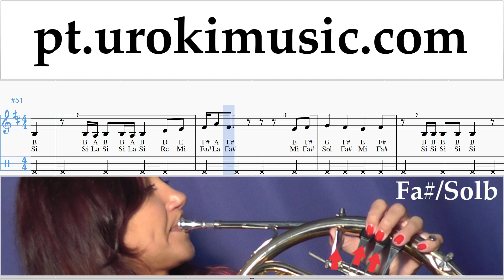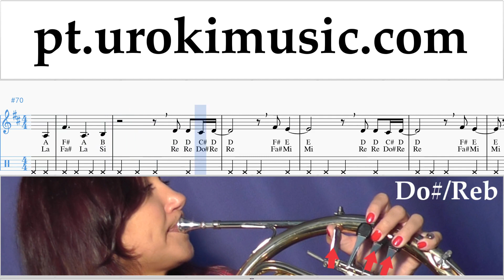Aulas de Trompa LSD - Thunderclouds ft. Sia, Diplo, Labrinth Curso Aprender um-i372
Aulas de Trompa LSD - Thunderclouds ft. Sia, Diplo, Labrinth Curso Aprender um-i372 Por favor, escreva nos comentários, como fazer lições mais útil para você?